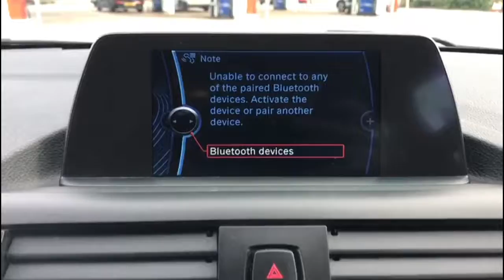BMW 1 SERIES BJ14VMD